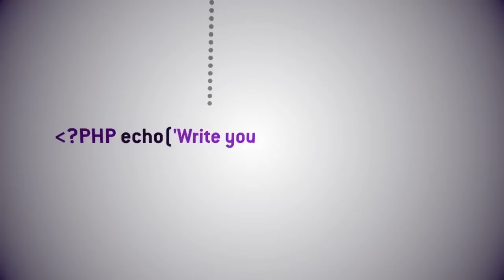PHPanywhere Trailer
This is a little preview of things to come soon.
This video has been used on CeBIT 2011. on our stand.